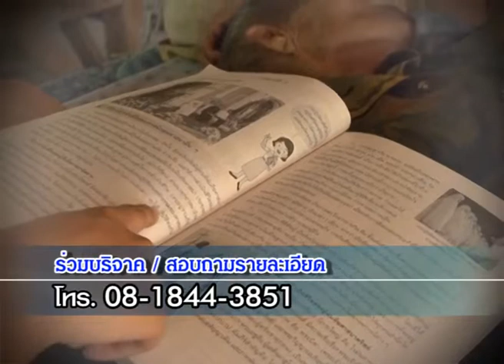Tape 205 น้องนุ่น จ นราธิวาส 15 03 57